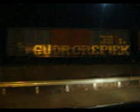2/8/09 SA-31 on Church Running Track